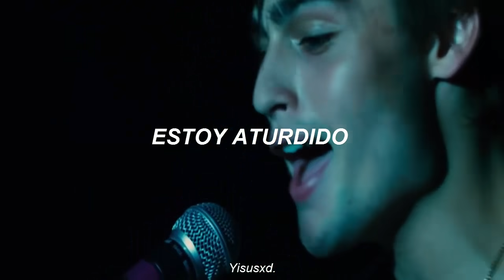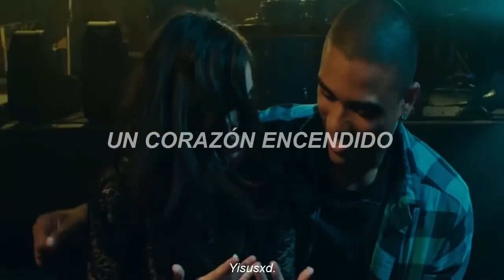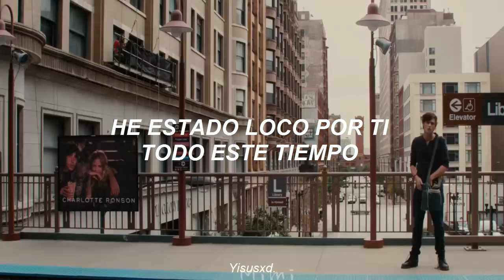Jonathan Clay - Heart on Fire (Traducida al Español)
Lyrics:

I'm falling in, I'm falling down
I wanna begin but I don't know how

To let you know, how i'm feeling
I'm high on hope, I'm reelingI won't let you go, now you know
I've been crazy for you all this time
I've kept it close, always hoping
With a heart on fire

A heart on fireHand and hand, sparkling eyes
The days are bright and so are the nights

Cause when i'm with you, I'm grinning
Once I was through, now i'm winningNo I won't let you go, now you know

A heart on fire
Heart on fire

A heart on fireI was shy, down, closed up
You opened up the door
I don't know where you came from
But you woke me up and left me wanting more

And everything you doI won't let you go, now you know
Won't let you go, now you know